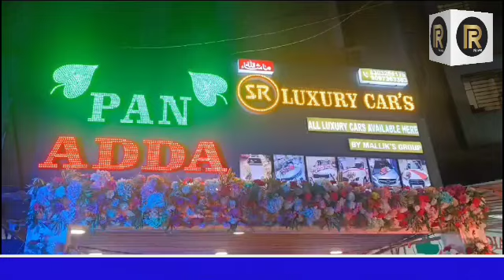Pan Adda Aur SR Luxury Wedding Car Ka Iftetah Nampally Mla Majid Hussain K Haatho Amal Me Aya